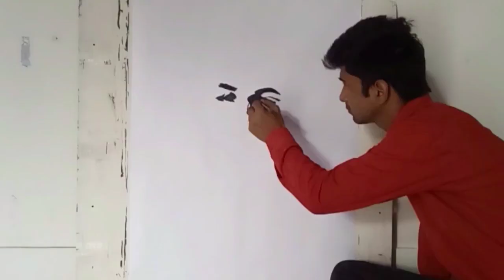Bhagat Singh Vipin Kumar#drawing